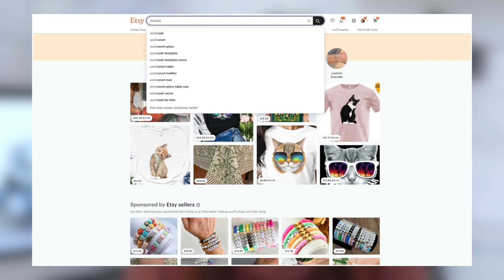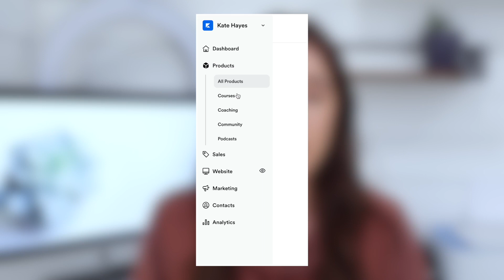How to Build an Email List from ZERO 🚀 (step by step email marketing tutorial)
Have you been wondering how to build an email list from SCRATCH? Need an email marketing for beginners tutorial? I got you covered, friend! In today's video, I'm breaking it down step by step- how to build an email list when starting with zero subscribers using the combination of a lead magnet, landing page, and marketing automation tactics. We talk all things email list building, lead magnet ideas, email marketing strategy, and general knowledge on how to do email marketing. So if you've been looking for online business ideas- look no further, an email list is the right place to start. No need to search any longer for email marketing course trainings, you can get started TODAY with these simple steps. If you've wondered how to make money online, I can't stress enough the importance of prioritizing your list building from the beginning! So get your pen and paper ready to take some notes, because this email marketing for beginners video is about to give you all you need to begin with building your email list!

👉 PROVESOURCE (Add CREDIBILITY by displaying real social proof on your sales pages)

✨ MY EQUIPMENT:

🎥 MY CAMERA (CANON M50)
🎥 WIDE ANGLE LENS (For Canon camera)
🎤 MY USB MIC (Samson Q2U)
🔆 MY LIGHTS (Neewer LED)

We give all honor, glory, and credit to the Lord for His faithfulness to us. He is the source of every good thing in our business. "Every good and perfect gift is from above, coming down from the Father of the heavenly lights, who does not change like the shifting shadows." - James 1:17